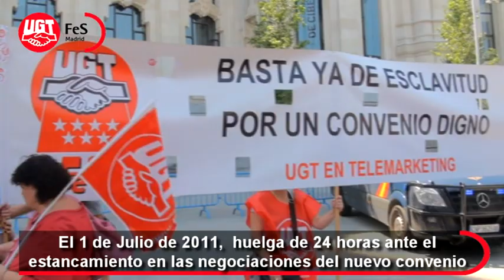FeS-UGT Madrid se concentra en Cibeles reclamando un convenio digno en Telemarketing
Ante el estancamiento de las negociaciones del convenio del sector de Contact Center, el pasado Lunes 20 de Junio, delegados y delegadas de FeS-UGT Madrid se concentraron para reclamar un convenio digno. Ante la pasividad de la patronal ya se ha convocado una huelga de 24 horas prevista para el próximo 1 de Julio de 2011